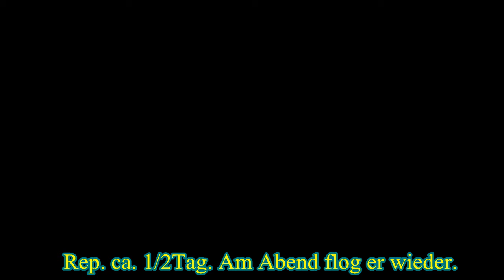Nebelsturz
Flug mit Quadrocopter über die Nebelgrenze. Darüber schönstes Wetter.
Beim anschließenden Abstieg wurde der Copter zu schnell und überschlug sich im eigenen Abwind. Totalabsturz von über 300m!
4 Arme gebrochen, Kamera defekt, jedoch am Abend alles wieder repariert.